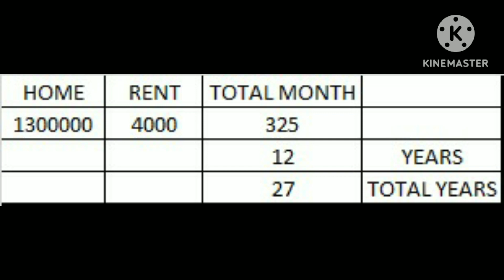Vedanta ka Dividend Lu ya phir Home 🏠 lu | best opportunity kisme hai